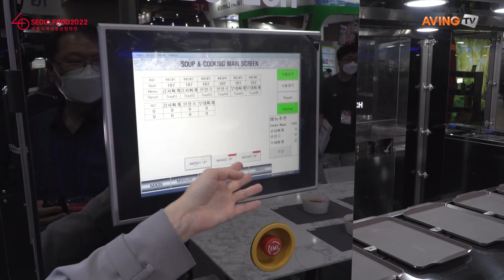로보테크, 서울푸드 2022서 요리하는 로봇 쿡봇셰프 공개... "튀기고 끓이고 볶는 로봇이 나왔다!"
㈜로보테크(대표 강삼태)는 6월 7일(화) 개막해 오는 10일(금)까지 4일간 고양 킨텍스에서 진행하는 '2022 서울국제식품산업대전(서울푸드 2022)'에 참가했다.

로보테크는 1993년 로봇사업부를 발족하며 출범한 기업이다. 1996년 법인으로 전환하며 다양한 로봇 제품들을 출시하며 로봇업계의 선두주자로 자리 잡아 현재는 로봇 전문 제조 기업으로 성장했다.

이번 전시회에서 로보테크는 '쿡봇셰프'와 '로보셰프'를 소개했다.

경영주와 소비자 모두가 만족할 수 있는 스마트한 운영이 성공의 열쇠라고 생각한 로보테크는 균일한 맛으로 서비스할 수 있으며 정해진 시간 내 대용량 조리 제공을 할 수 있는 쿡봇셰프를 개발했다.

쿡봇셰프는 튀김류를 비롯해 한식, 중식, 일식, 양식 등 100여 종의 음식을 자동 조리할 수 있는 스마트 쿠킹 로봇이다.

쿡봇셰프에 유명 요리 레시피를 입력하면 스타 셰프의 요리를 그대로 재현할 수 있다. 또 세팅 값으로 신메뉴 조리 및 온도·습도·시간 등을 자동으로 제어할 수 있으며, 단순 반복 고난도의 요리도 빠른 시간 내에 균일한 맛으로 대용량 조리가 가능하다.

또한 자동관리시스템으로 재고관리 및 생산관리 프로그램을 이용해 매장 관리 비용도 절감하며, 로봇 1대 당 종업원 2~3명의 역할을 감당해 조리·서비스 인력 대체 효과로 인건비를 절감할 수 있다.

로보셰프는 쿡봇셰프의 기능을 압축한 모델로, 튀김이나 누들에서 한정된 종류만을 대량으로 집중 조리할 수 있다.

로보테크 측은 "전문 요리사와 조리학과 교수님들을 초청해 쿡봇셰프의 요리를 시연한 적이 있는데, 맛있다는 호평이 이어졌다. 취향과 입맛에 따라 레시피만 입력해 여러 국가의 음식을 맛있게 조리할 수 있어 국내 시장뿐만 아니라 글로벌 진출도 계획하고 있다"라고 전했다.

이어, "자사가 개발한 요리 로봇은 단순한 산업 설비 기계가 아닌 사람과 친화적인 것을 목표로 했다. 조리하는 사람과 먹는 사람 모두가 만족할 수 있도록 로봇과 사람이 함께하는 새로운 외식문화를 만들어가길 바란다."라고 말했다.

한편, '초(超) 편리, 푸드테크, 지속가능성'을 키워드로 하는 '서울푸드 2022'는 △서울국제식품기기전 △호텔&레스토랑기기전 △포장기기전 △안전기기전 △서울국제식품전 국내관 △서울국제식품전 국제관 전시를 통해 국내외 식품산업 트렌드를 선보였다. 또한, 글로벌 푸드 트렌드&테크 컨퍼런스에서는 'Next Innovation-푸드의 미래'에 대해 다각도로 조명하는 자리를 마련했다.